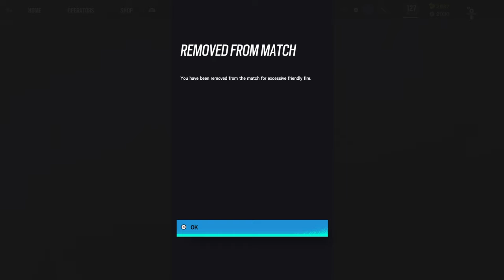Training Grounds Realistic